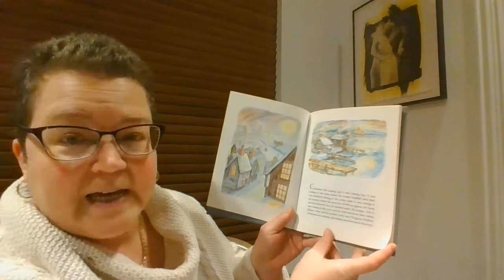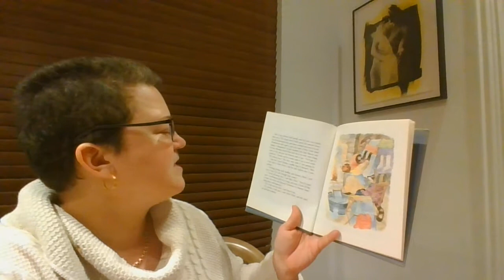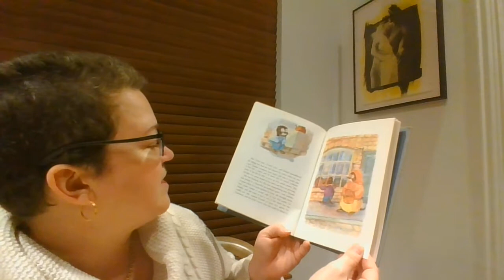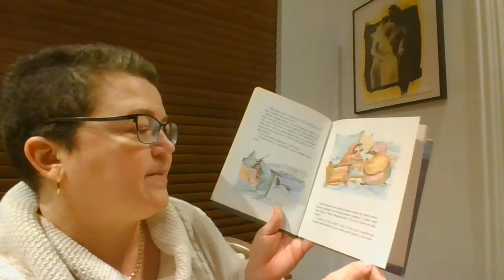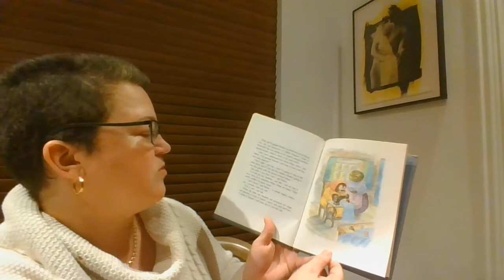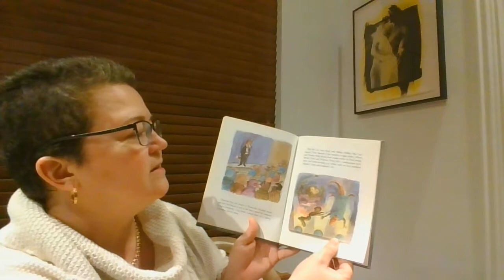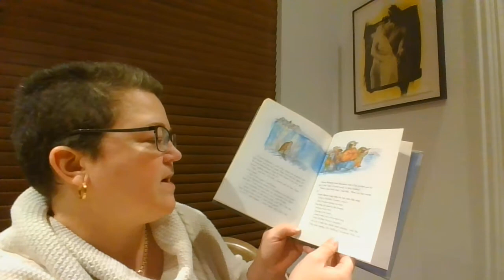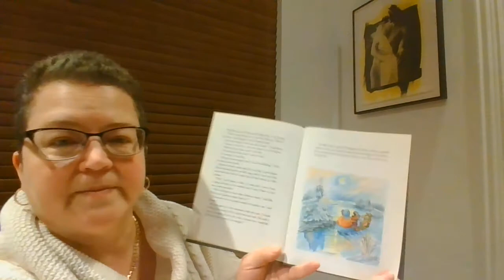Emmet Otter's Jug-Band Christmas by Russell and Lillian Hoban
In this classic tale, Emmet and his mom have hope of a really great Christmas at the end of a hard year. They both take a chance, and lose. But maybe, they end up with something better when they work together. If you'd like to watch a video of the story
I made up the songs as I read - so you can forgive me.